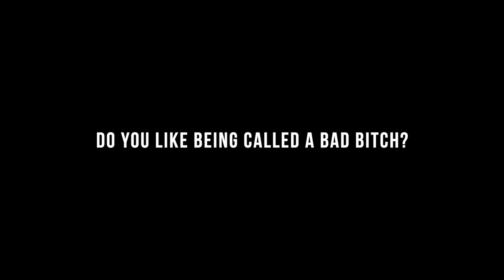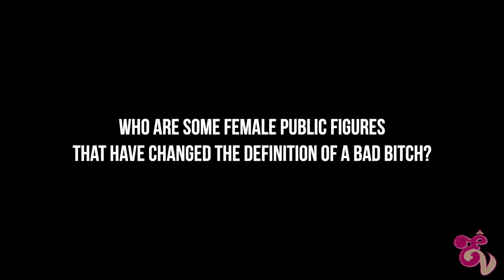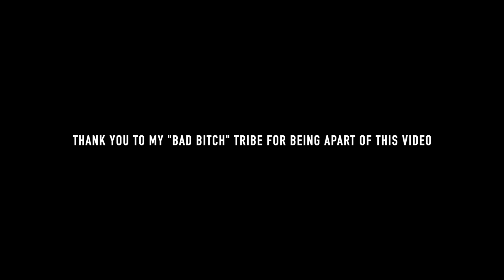ExperienceVee Presents: The "Bad Bitch" Roundtable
A sit down discussion between some of my "Bad Bitch" tribe and I defining the modern day definition of a "Bad Bitch".

Stream "Bad Bitch Anthem" by ExperienceVee on all platforms;

Follow ExperienceVee on the Socialsss.

Thank you to Travel stash for vacationing us join their membership to start booking your trips on layaway.